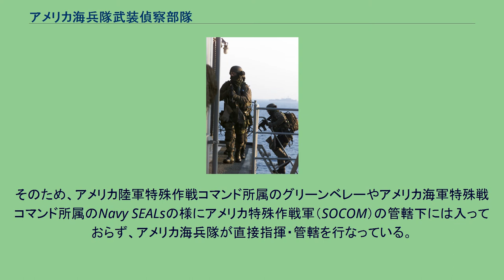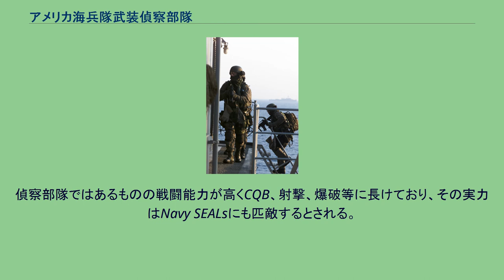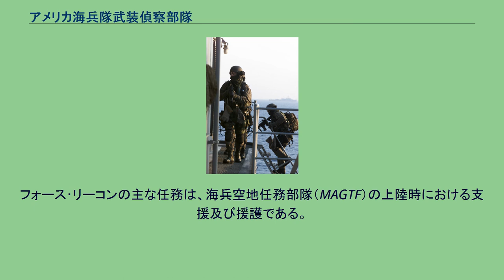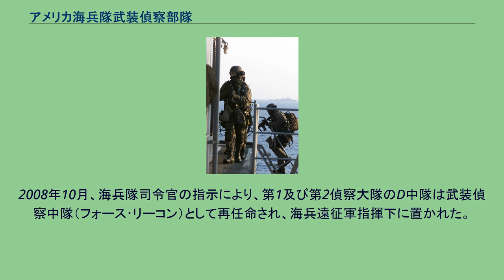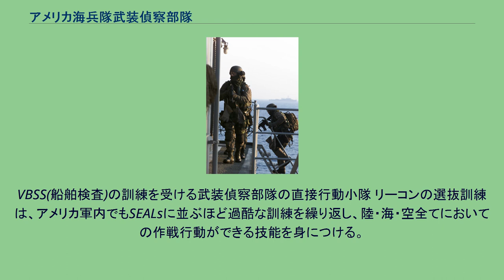アメリカ海兵隊武装偵察部隊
アメリカ海兵隊武装偵察部隊（United States Marine Corps Force Reconnaissance、通称: Force Recon フォース・リーコン）とは、アメリカ海兵隊所属の特殊作戦能力保有部隊である。
主任務はその部隊名の通り威力偵察であり、海兵隊では特殊部隊と公式には認めてはいない。
そのため、アメリカ陸軍特殊作戦コマンド所属のグリーンベレーやアメリカ海軍特殊戦コマンド所属のNavy SEALsの様にアメリカ特殊作戦軍（SOCOM）の管轄下には入っておらず、アメリカ海兵隊が直接指揮・管轄を行なっている。
以下通称であるフォース・リーコンと呼称する。
4人1組で行動するフォース・リーコン(1995年) フォース・リーコンは主に敵地における威力偵察（どちらかと言えば斥候部隊に近い）を主任務とする部隊であり、本隊上陸前の偵察や、場合によっては敵地攻撃も行なう。
因みにあくまでも戦闘斥候が任務であり、本格的な急襲は一般海兵隊員及びフォース・リーコンと同じく海兵隊の特殊部隊である海兵特殊作戦部隊（Marine Special operations Command: MARSOC、こちらはSOCOM所属）が行なう。
偵察部隊ではあるものの戦闘能力が高くCQB、射撃、爆破等に長けており、その実力はNavy SEALsにも匹敵するとされる。
また、さらなる交戦を余儀なくされた場合、彼らには艦砲射撃や戦闘機、爆撃機を使用した攻撃の権限まで与えられており、加えて油田、船舶への奇襲、人質救出、敵陣地破壊などの強襲攻撃型任務も可能である。
海兵隊は、陸軍の空挺部隊と共に緊急展開即応部隊として派遣される。
航空機で短時間に展開できる反面、装備が不十分な空挺部隊と比べて、艦艇で移動することの多い海兵隊は、重装備で任地に赴けるという利点が存在する。
それゆえフォース･リーコンは、多少困難が想定される状況下においても、戦略上有益と判断された場合は、作戦地域に向けて偵察や襲撃に投入される。
装備面では、各監視装置や衛星、秘匿通信システムなどの最新機器を使用し、地上のあらゆる場所から司令部へ向けて情報を送信できる。
フォース･リーコンの主な任務は、海兵空地任務部隊（MAGTF）の上陸時における支援及び援護である。
フォース･リーコンは、本隊が進行する際、事前に想定作戦地域に展開し、上陸地点の選定誘導、偵察、監視、斥候などの情報収集を行う。
海兵隊では唯一空挺降下作戦が可能な部隊であるがため、本隊の上陸後は空中機動部隊として参戦し、航空機での敵地潜入、長距離偵察を行う。
また、敵陣の情報や生物兵器や化学兵器の有無の確認、敵要人などの監視などにもあたる。
アフガニスタン、イラクにおいても、フォース･リーコンはグリーンベレーやデルタフォースなどの部隊よりも先に潜入し、事前に敵地地形や人員配置、現地の情報収集などを行ったとされる。
前身となる部隊は第二次世界大戦下で創設され、太平洋戦争のガダルカナル島上陸作戦で主力部隊として第一線で活躍。
その後の朝鮮戦争にも投入され、釜山や仁川への上陸作戦に従事した。
1954年からの3年間、正式なフォース･リーコンを創るため実験部隊が創立された。
1957年6月19日、カリフォルニア州でフォース･リーコンとして新たに創設。
ベトナム戦争においては、苦戦を強いられながらも長距離偵察作戦を遂行し、ベトコンに大打撃を与えた。
ベトナムから撤退後、1974年に一時休眠するが、1982年に活動を再開し、1987年のパナマ侵攻や1991年の湾岸戦争などでも、アメリカ軍の尖兵として偵察任務にあたっている。
近年では、2002年のアフガニスタン侵攻やイラク戦争にも投入され、戦果をおさめている。
2006年、アメリカ海兵隊特殊作戦コマンド（MARSOC）の創設に伴い部隊の再編成が行われた。
第2及び第1武装偵察中隊の任務が順次解除され、経験豊富な隊員は新設された海兵特殊作戦大隊のチームに選抜、残りの隊員は師団所属偵察大隊隷下の深部偵察小隊から成るDelta中隊として編成された。
2008年10月、海兵隊司令官の指示により、第1及び第2偵察大隊のD中隊は武装偵察中隊（フォース･リーコン）として再任命され、海兵遠征軍指揮下に置かれた。
また沖縄の第3海兵遠征軍でも武装偵察中隊が設立された。
VBSS(船舶検査)の訓練を受ける武装偵察部隊の直接行動小隊 リーコンの選抜訓練...